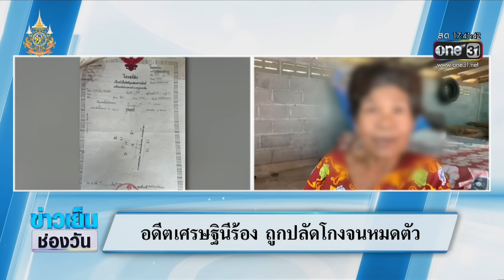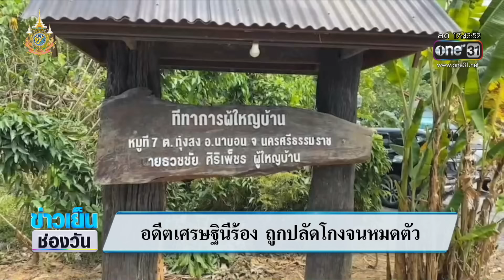อดีตเศรษฐีนีร้อง ถูกปลัดโกงจนหมดตัว | ข่าวเย็นช่องวัน | สำนักข่าววันนิวส์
อดีตเศรษฐีนีร้องขอความช่วยเหลือ หลังถูกญาติที่เป็นปลัดท้องถิ่นใน จ.กระบี่ หลอกโอนที่ดินมูลค่ากว่า 10 ล้านบาท แล้วปล่อยทิ้งไม่เลี้ยงดูจนกลายเป็นคนสิ้นเนื้อประดาตัว